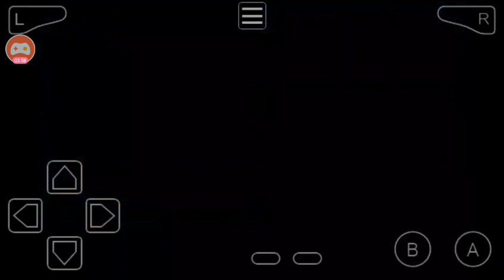Pokemon blaze emerald part 1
I'm back dont worry I'm going on full time YouTube